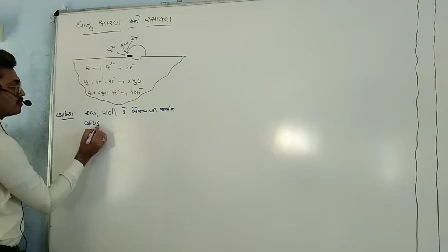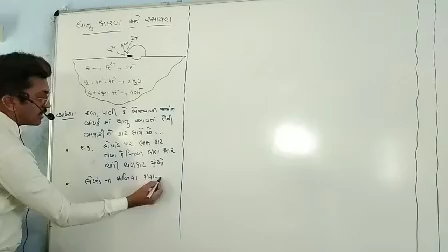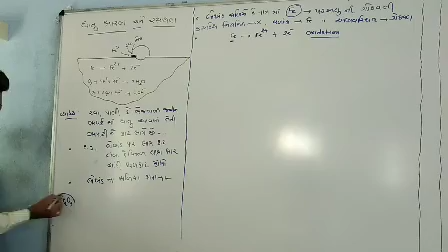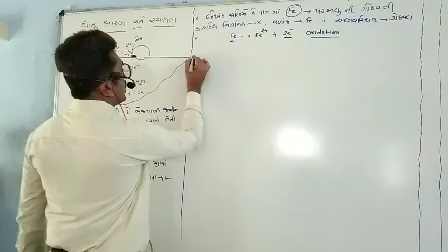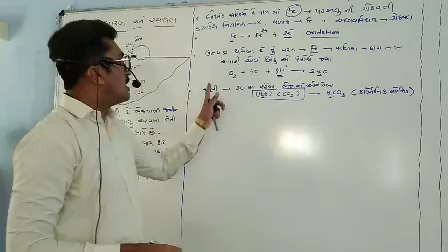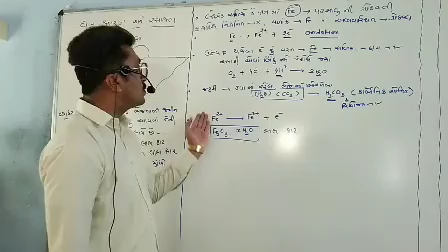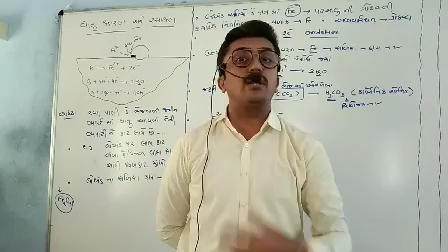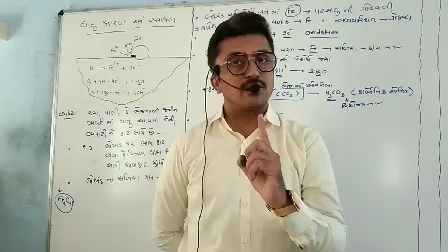lecture 11..Corrosion theory ધાતુક્ષારણ અને તેનું રસાયણ